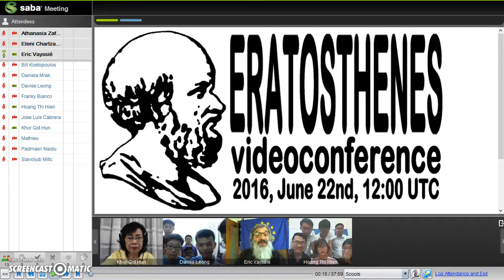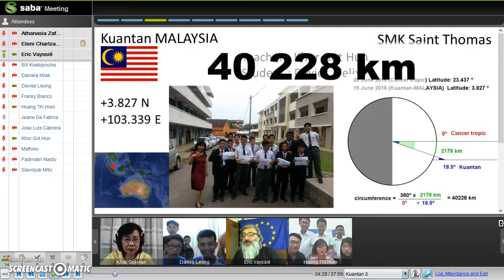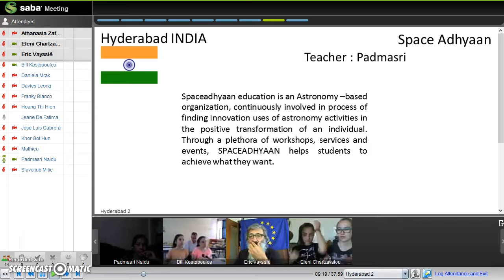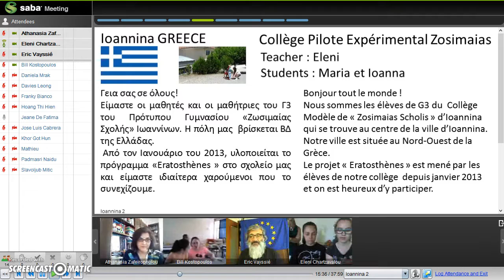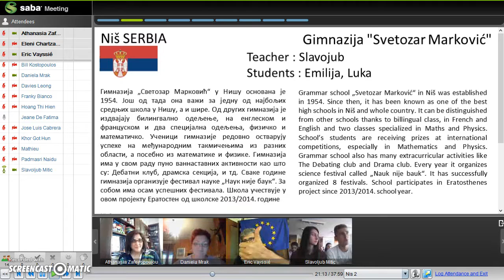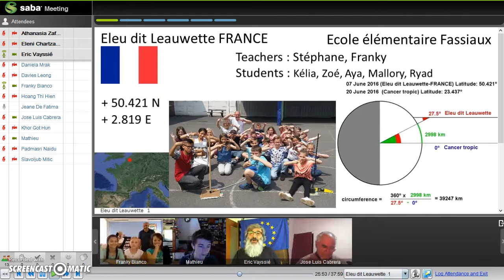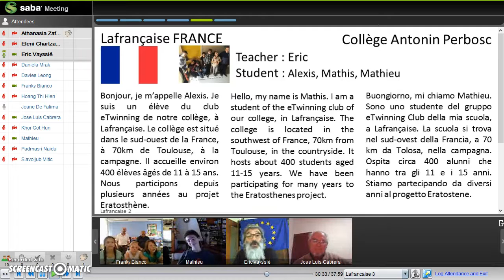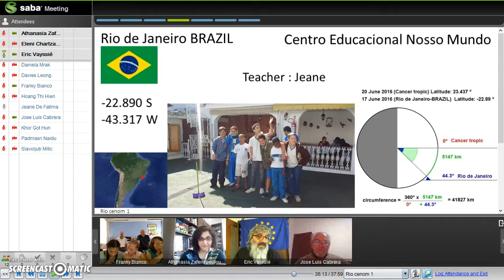2016 June solstice Eratosthenes videoconference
"La Main à La Pâte" and eTwinning projects